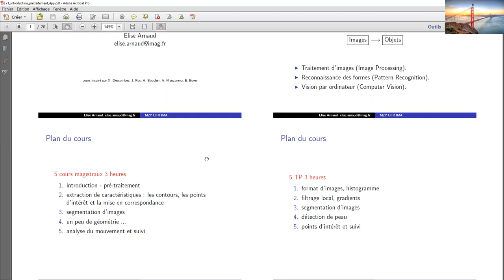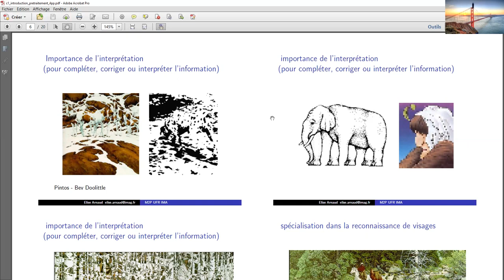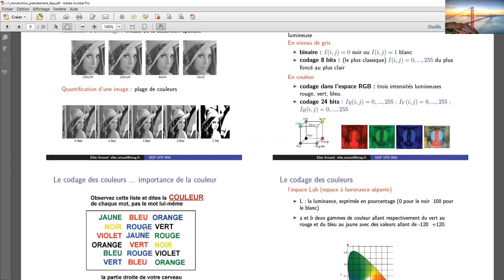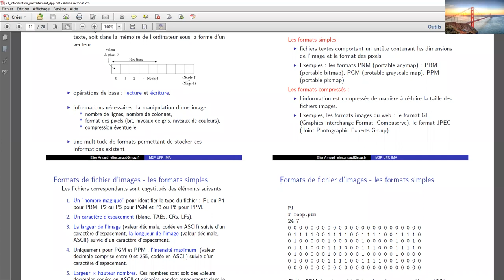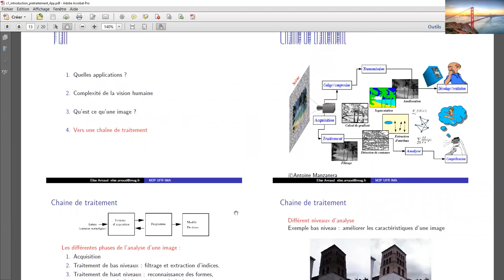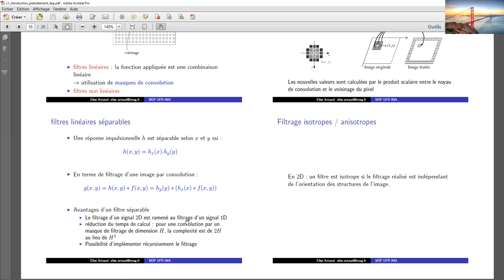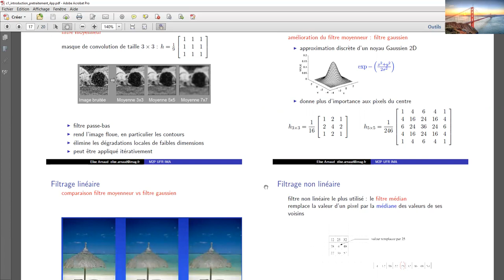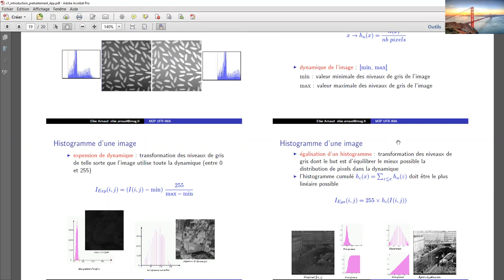ِCours N°05: vision Par Ordinateur _M2ESEM